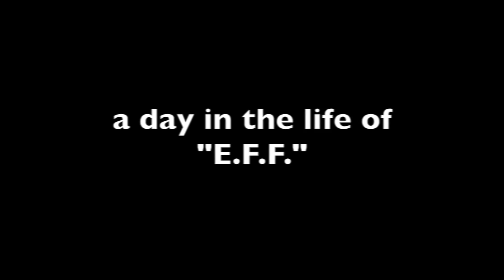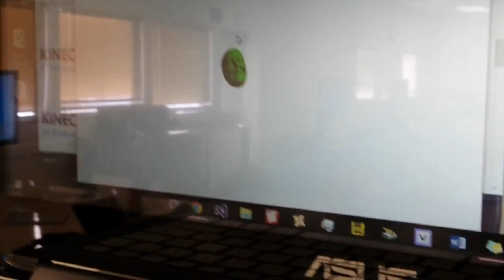a day in the life of "E.F.F."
l know l already made one, but l had to make another.